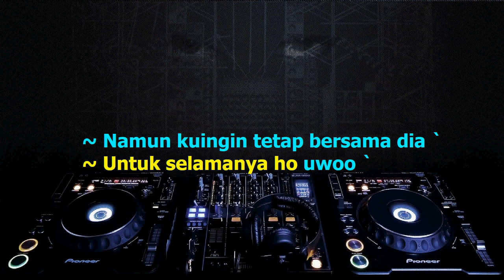Cinta Terlarang (Karaoke Remix) The Virgin Nada Pria/ Cowok/ Male key E Dangdut Remix